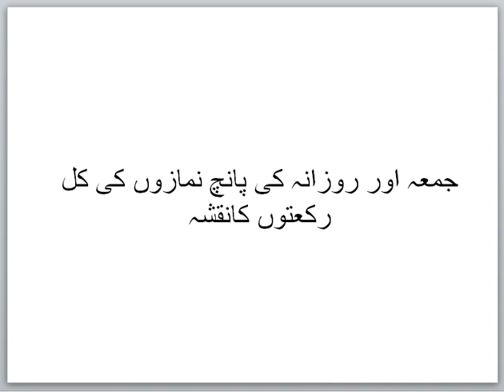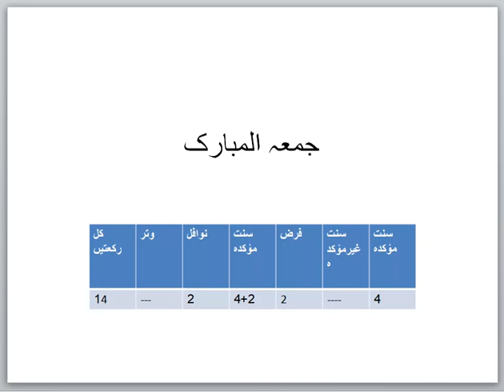Jummah aur rozana ki five namazon ki qul raatak ka naksha / in urdu /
Graphic Designer , blogger

جمعہ اور روزانہ کی پانچ نمازوں کی کل رکعتوں کانقشہ
فجر، ظہر، عصر، مغرب، عشاء، جمعہ المبارک
کل رکعتیں، وتر، نوافل، سنت مؤکدہ، فرض، سنت غیرمؤکدہ، سنت مؤکدہ

problem solution islamic islam amal totka Rabbana atina fid-dunya hasanatan wa fil 'akhirati hasanatan waqi رَبَّنَا آتِنَا فِىْ الدُّنْيَا حَسَنَةً وَفِىْ الآخِرَةِ حَسَنَةً وَّقِنَا عَذَابَ النَّارِ The meaning of the dua is, “Our Lord, give us in this world [that which is] good and in the Hereafter [that which is] good and protect us from the punishment of the Fire.” "Recite this Dua to Solve All the Problems" Prophet Muhammad (SAW) Dunia Shuaib | Islamic Reminder alhumdolillah sab masaly khtm solve all problem motivation The best divine name / सर्वोत्तम दिव्य नाम / أفضل اسم إلهي divin Graphic Designer , blogger सर्वोत्तम दिव्य नाम sarvottam divy naam سب سے افضل اسم الہٰی / The best divine name / सर्वोत्तम दिव्य नाम ਸਭ ਤੋਂ ਵਧੀਆ ਬ੍ਰਹਮ ਨਾਮ Sabha tōṁ vadhī'ā brahama nāma Le meilleur nom divin أفضل اسم إلهي 'afdal asm 'iilahiin solution in islamic asan solution problems ka